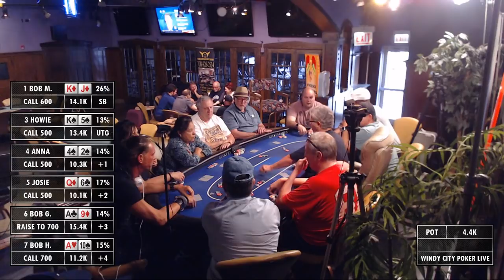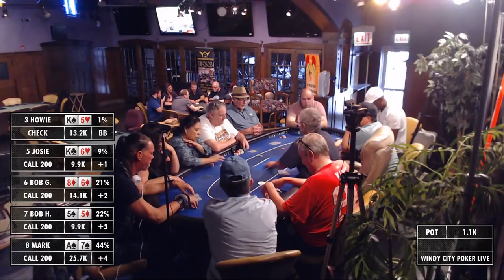Windy City Poker Live Sept 1st, 2018 5p SNG